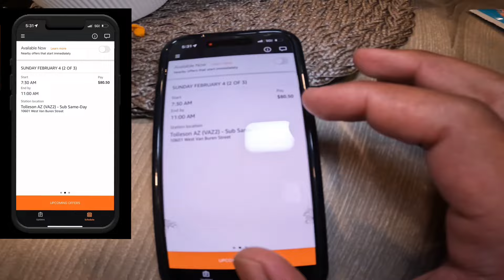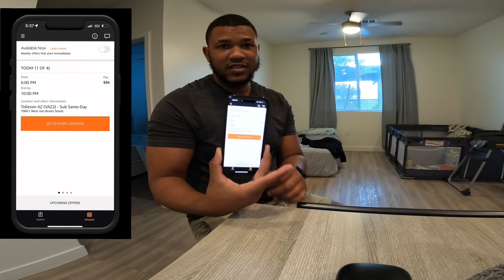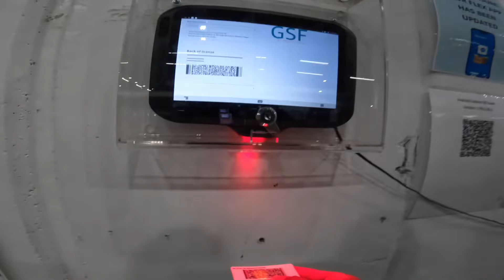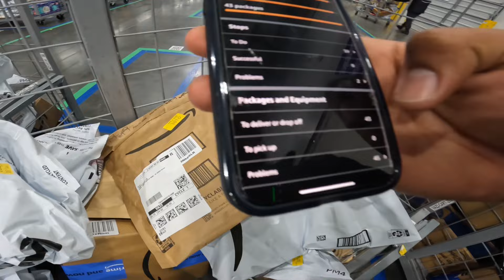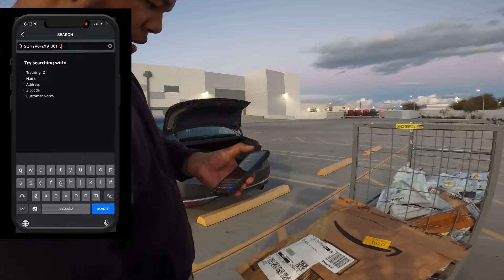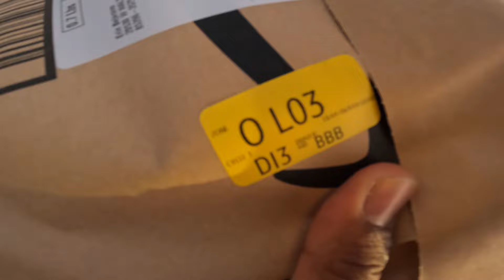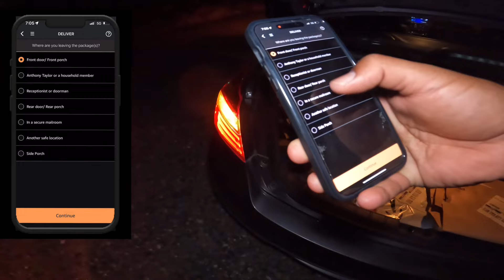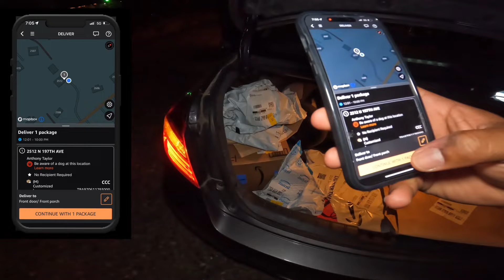GUÍA COMPLETA DE AMAZON FLEX